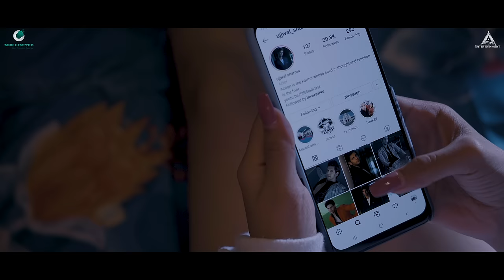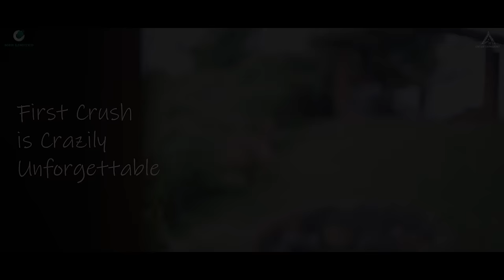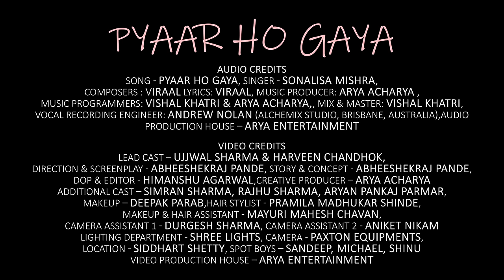Pyaar Ho Gaya Official Video | Sonalisa Mishra | Viraal | Ujjwal Sharma | Harveen Chandhok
Pyaar Ho Gaya is a cute story of a Teenager's First Crush, which is experienced by almost everyone in their growing years as a Teen, beautifully sung by Sonalisa Mishra the song captures the emotions of a Teen who engages with her first Crush.

Audio Credits
Song - Pyaar Ho Gaya
Singer - Sonalisa Mishra
Composers : Viraal (Mumbai)
Lyrics: Viraal
Music Producer: Arya Acharya (Mumbai)
Music Programmers: Vishal Khatri & Arya Acharya
Mix & Master: Vishal Khatri (mumbai)
Vocal Recording Engineer: Andrew Nolan (Alchemix Studio, Brisbane, Australia)
Audio Production House – Arya Entertainment

Video Credits
Lead Cast – Ujjwal Sharma & Harveen Chandhok
Direction & Screenplay - Abheeshekraj Pande
Story & Concept - Abheeshekraj Pande
DOP - Himanshu Agarwal
Video Editor - Himanshu Agarwal
Creative Producer – Arya Acharya
Additional Cast – Simran Sharma, Rajhu Sharma, Aryan Pankaj Parmar
Makeup – Deepak Parab
Hair Stylist - Pramila Madhukar Shinde
Makeup & Hair Assistant - Mayuri Mahesh Chavan
Camera Assistant 1 - Durgesh Sharma
Camera Assistant 2 - Aniket Nikam
Lighting Department - Shree Lights
Camera - Paxton Equipments
Location - Siddhart Shetty
Spot Boys – Sandeep, Michael, Shinu
Video Production House – Arya Entertainment
digital marketing - Cyphervue Technologies

Hope you like my latest release. Listen and feel the vibes.